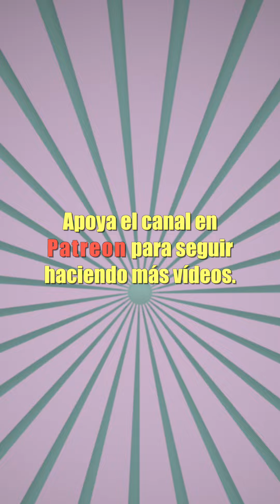Tal día como hoy, 5 de mayo. ¿De dónde viene ESPAÑA? Está conectado con la PASCUA.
Tal día como hoy, cinco de mayo pero de dos mil dos, en el circuito de Jerez, el piloto español de motociclismo Fonsi Nieto ganó la carrera de su categoría durante el Gran Premio de España. Sí, ya sé que no es el piloto más famoso, o que quizá no te interesa el motociclismo, pero es la excusa que tengo para hablarte de España, o por lo menos de su nombre. Viene del latín “Hispania”, y aunque su origen no es del todo seguro, podría significar tierra de conejos. Los romanos conectaban a Hispania con aceite de oliva y conejos. Es curioso que el conejo es un animal originario de la península ibérica más o menos, en la antigua Roma no había conejos. Por eso conejo, que nos viene del latín “cuniculus”, tiene un origen prerromano y que los griegos llamaban “kýniklos”. Como curiosidad, y ahora que estamos cerca de la Pascua, había una fiesta pagana dedicada a Ostera, diosa germánica de la fertilidad asociada con el comienzo de la primavera. Dos símbolos de la fertilidad son los huevos y los conejos, que ahora son una decoración típica de Pascua. De la diosa Ostera, viene el inglés “Easter”, en español Pascua.